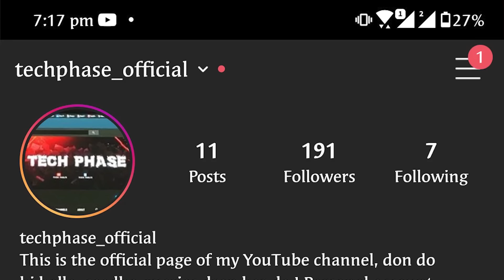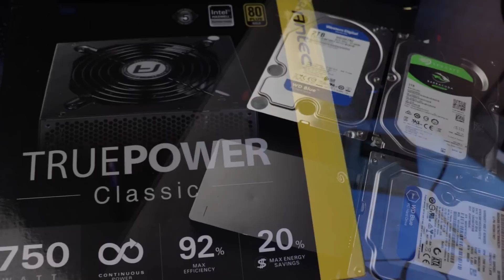Final goodbye to my Intel i7 GAMING / VIDEO EDITING PC || ONE LAKH RUPEES PC: FAREWELL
personal PC UPGRADE HAPENNING FINALLY

purchase link of
Circle ELEGANTOR black
Circle ELEGANTOR white